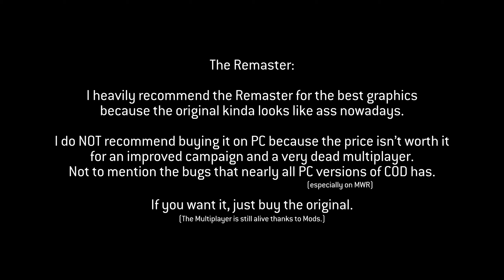Road to MWII: Modern Warfare Remastered (Part 4 Final)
imagine saying "we're going deep and we're going hard" in bed

Timestamps:
00:00 Intro
03:07 Heat
14:00 The Sins of the Father
24:38 Ultimatum
44:55 All In
49:34 No Fighting In The War Room
1:01:48 Game Over
1:11:07 Deep & Hard
1:15:04 Thoughts & Outro